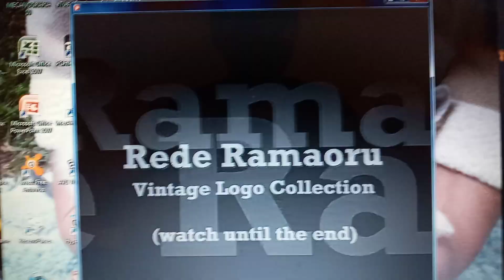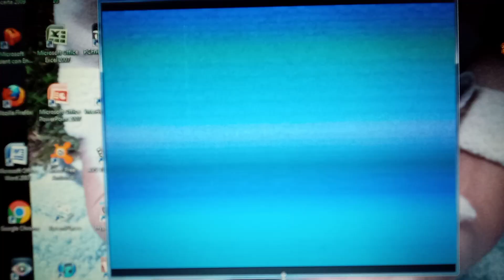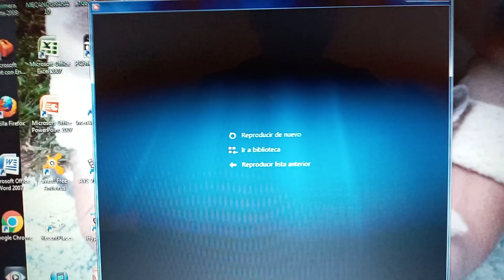Rede Ramaoru Vintage Logo Collection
These are all fake logos!!!